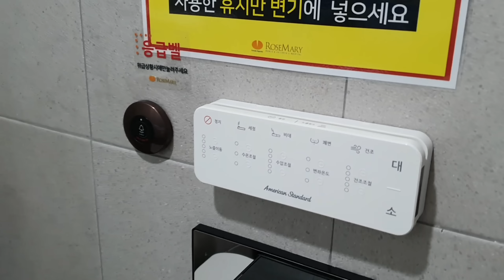BIRTH VLOG! PART2 |AFTER GIVING BIRTH @ KOREAN HOSPITAL | KOREAN FILIPINO FAMILY 🇰🇷🇵🇭